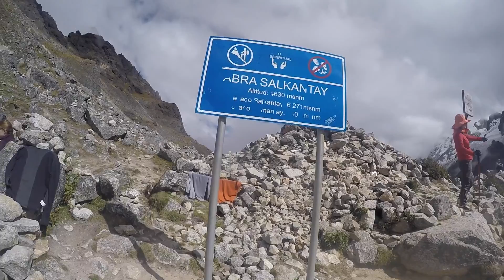Peru Postcard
We traveled through many areas of Peru during our stay.
Featured in this vid are Salkantay Trek to Machu Picchu, Huacachina in Ica, Lake Titicaca, Uros floating islands, and a lil hint of Lima.
It was such an incredible trip.
xo

Song is Overload (The Chainsmokers Remix) by Life of Dillon